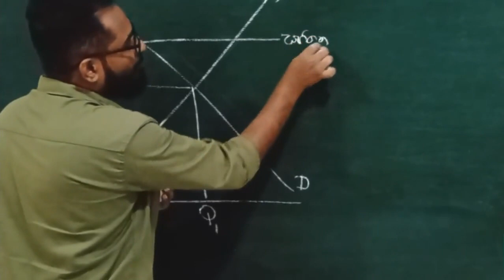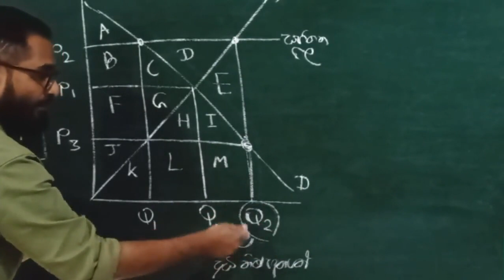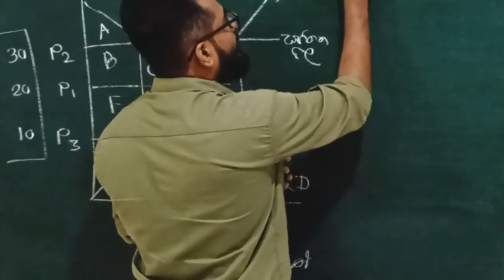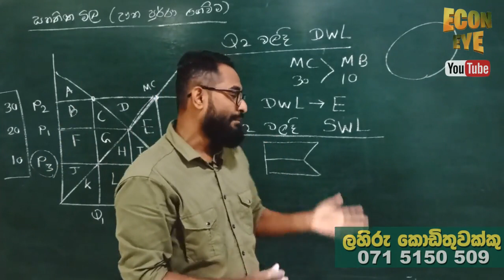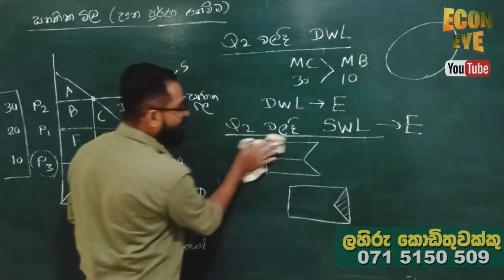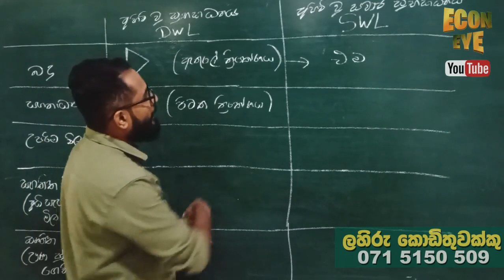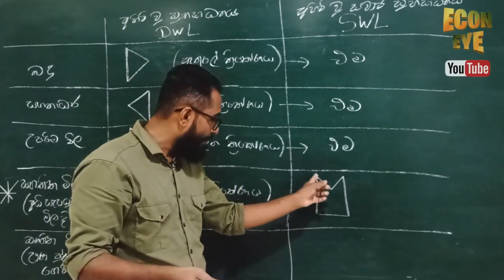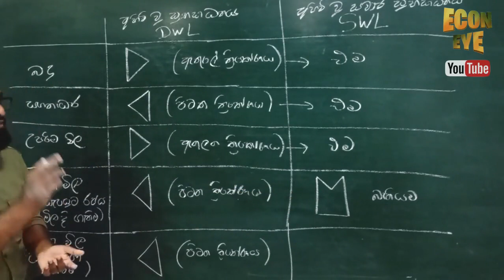DWL Vs SWL Part 06 (ඌන පුර්ණ ගෙවිම)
අහිමි වන සුභසාධනය හා අහිමි වන සමාජ සුභසාධනය ඌන පුර්ණ ගෙවිමේදි හැසිරෙන ආකාරය
Dead Weight Loss - DWL
Social Weight Loss - SWL
අහිමි වන සුභසාධනය (Dead Weight Loss - DWL) හා අහිමි වන සමාජ සුභසාධනය (Social Weight Loss - SWL) ගැන A to Z.
නිවසේ සිට ආර්ථික විද්‍යව ඉගෙන ගනිමු.
සම්පුර්ණ පාඩම් මෙලෙස Econ eye youtube චැනලය හරහා ඔබ වෙත ගෙනඑයි. අන්තර්ගය විඩියොව ආරම්භය බලන්න පුලුවන් නම් දරුවෙක්ට උදව් වෙන්න Share කරන්න.ස්තුති.
ඔබගේ සියලු බලාපොරොත්තු ඉක්මනින් ඉටුවේවා.
ලහිරු කොඩිතුවක්කු
BBA(MKT)sp